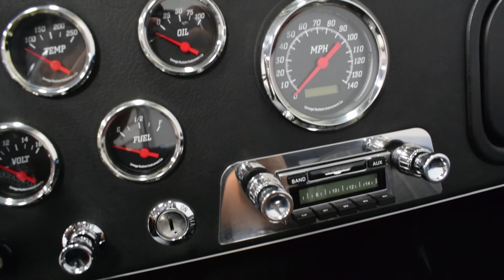118065 1965 Shelby Cobra by Factory 5 *SOLD*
Expertly built Factory 5 Cobra with 100% new parts. Fuel injected 306 cubic inch V8, Tremec 5-speed, 4-wheel disc, Koni coil-overs, and more. Beautiful paint and bodywork, correct interior with modern gauges and lots of custom features. Includes full tonneau cover, receipts, manuals, and build book. Fantastic Cobra replica for a fraction of the cost of building your own.